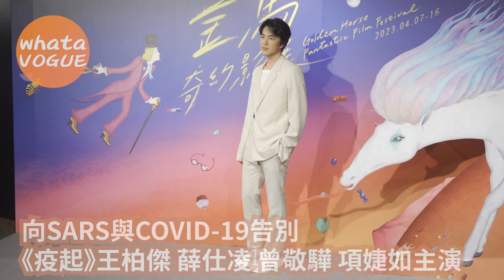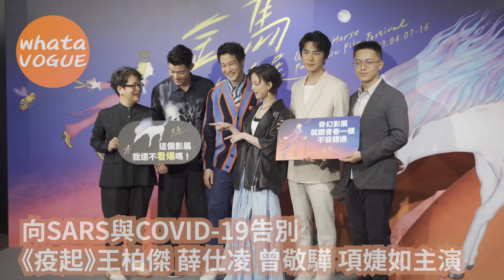向SARS與COVID-19告別 《疫起》王柏傑 薛仕凌 曾敬驊 項婕如主演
向SARS與COVID-19告別
《疫起》王柏傑 薛仕凌 曾敬驊 項婕如主演